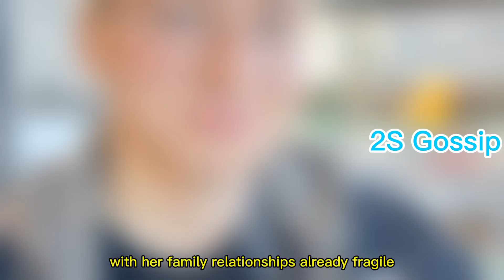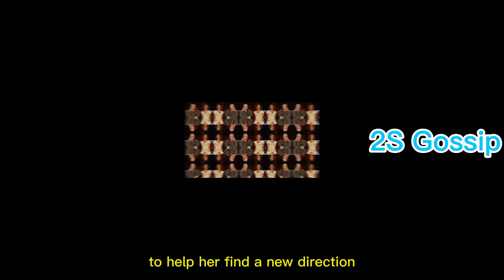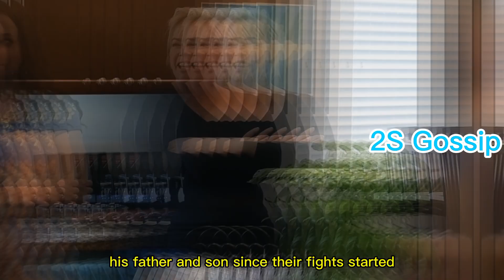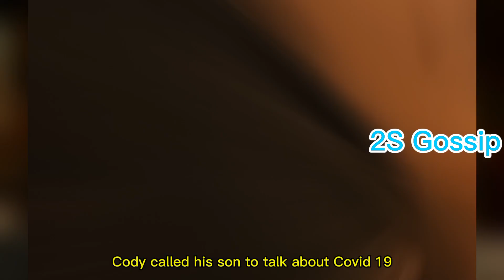Sister Wives! Season 19 Premiere! Meri Drop Bombshell Shocking News About Kody! It Will Shock You